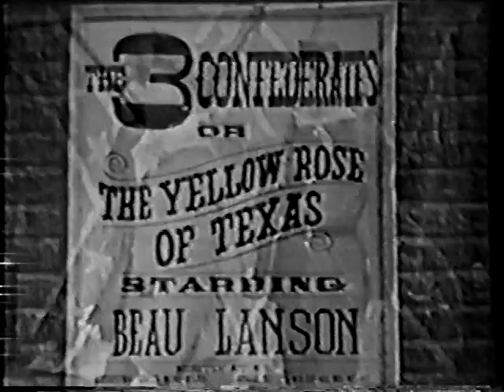Your Hit Parade - Yellow Rose of Texas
With Tad Tadlock as one of the drummers.